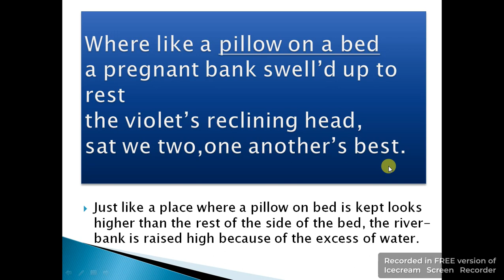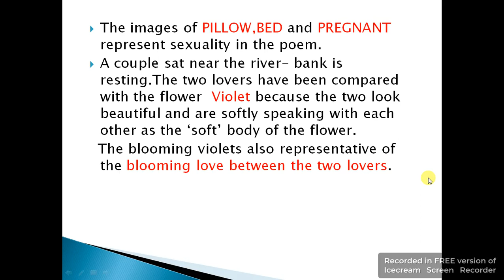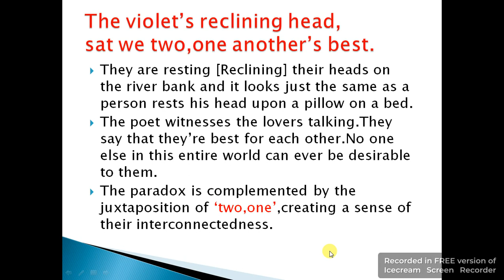Ecstasy PART 3 John Donne Explanation in Hindi